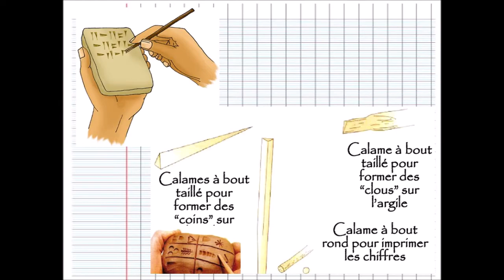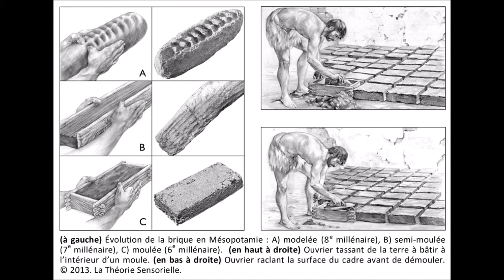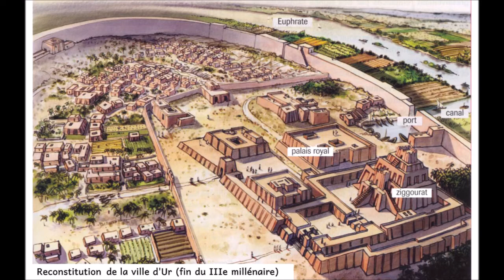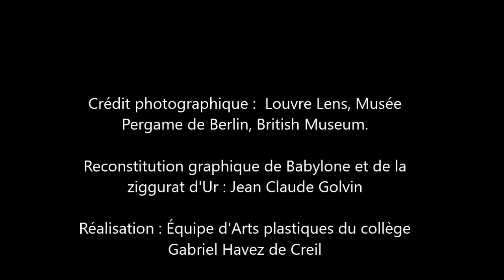La Mésopotamie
Vidéo pédagogique sur l'Art et l'Architecture en Mésopotamie.